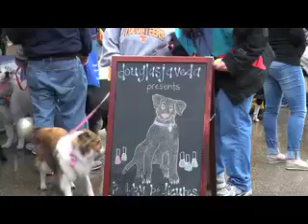Mardi Growl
Knoxville holds their own celebration for Mardi Gras... but it doesn't involve the things you would expect.